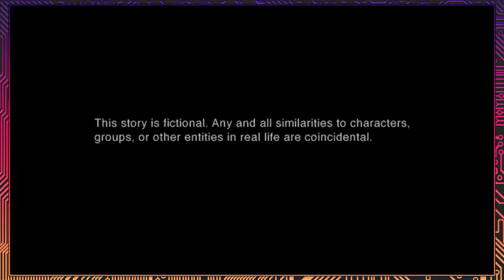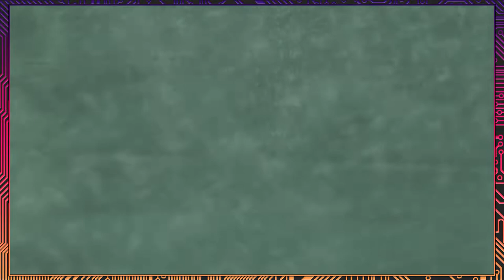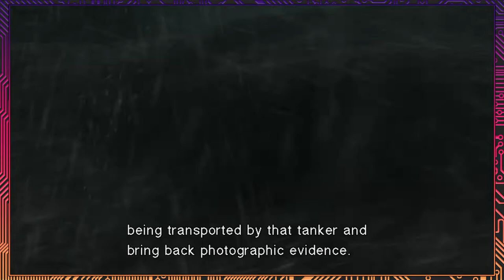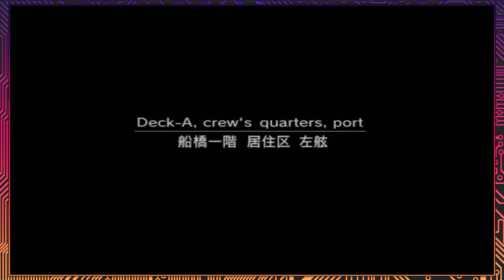【Metal Gear Solid 2】【#01】Solid Snake, Agent of Philanthropy【Button Jam】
Today on Button Jam, the crew takes on Metal Gear Solid 2: Sons of Liberty. Solid Snake has been tasked with investigating rogue Metal Gears across the world, and his latest adventure finds him aboard a tanker with the newest Metal Gear...